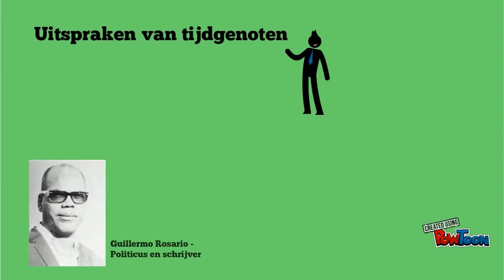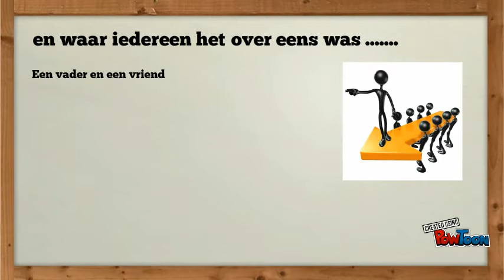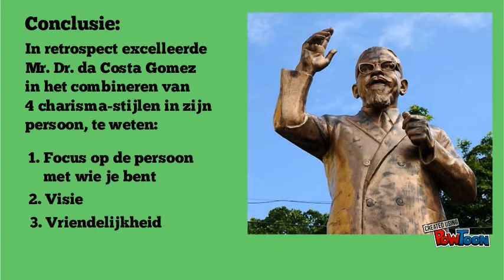Doktor Da Costa Gomez, charismatisch Antilliaans leider.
Een overzicht van de charismatische eigenschappen en resultaten van Doktor Da Costa Gomez, zoals bereikt tussen 1935 en 1966.-- Created using PowToon -- Free sign up . Make your own animated videos and animated presentations for free.  PowToon is a free tool that allows you to develop cool animated clips and animated presentations for your website, office meeting, sales pitch, nonprofit fundraiser, product launch, video resume, or anything else you could use an animated explainer video. PowToon's animation templates help you create animated presentations and animated explainer videos from scratch.  Anyone can produce awesome animations quickly with PowToon, without the cost or hassle other professional animation services require.